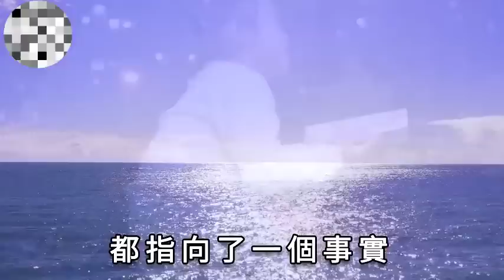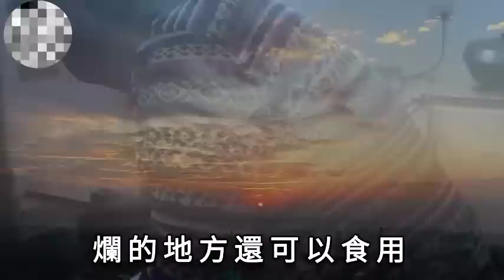一家7口竟先後患肝癌！這種水果是毀肝王，比煙酒傷肝72倍！肝臟因為它爛成渣，可不少人還成袋往家提！【中老年講堂】